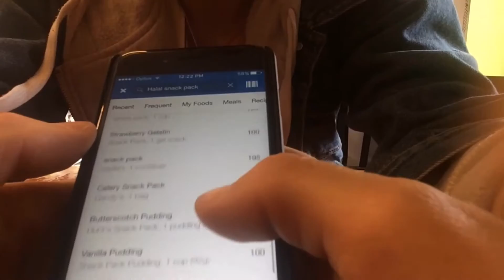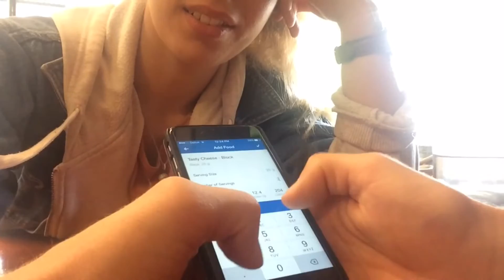I eat WHAT? Halal snack pack date || VLOG #3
Don't worry guys I cleaned the plate/tray haha! hope you enjoy! xox